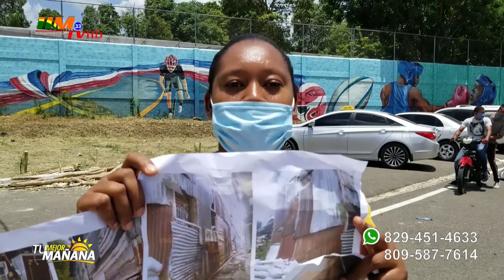Autoridades se reúnen con personas que ocuparon apartamentos en Villa Mirabal